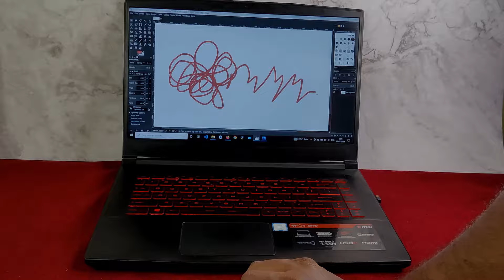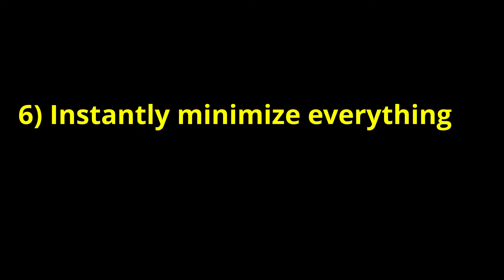Windows 10 Touchpad Gestures | Learn all the Windows Gestures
Unleash the Hidden Power of Your Laptop Touchpad! 🖱️✨ Navigating your laptop like a pro has never been easier. Are you tired of fumbling around and longing for smoother control? Your search ends here! In this game-changing video, we unveil 10 expert tips that will supercharge your laptop touchpad skills, elevating your productivity to new heights. From intuitive gestures to secret shortcuts, you'll transform the way you work in no time.

🔥 Discover the key to seamless navigation and efficient multitasking as we guide you through each tip step-by-step. Don't let your touchpad limit you – make it your ultimate tool!

Here are the things that you will learn in this video
1) How to do a right click
2) How to do click and drag
3) How to do drag and drop ( there is separate video on this )
4) How to create a drawing with a touch pad
5) How to scroll
6) How to quickly switch between apps without using mouse or keyboard
7) Quickest way to minimize all open applications
8) How to do zooming in and out with a touchpad
9) How to open Windows Action Center
10) How to change Icon Size and Layout in Windows Explorer without sifting through menu
11) How to access recent and most used apps in windows with touchpad alone

Until you learn and use these tips, your touchpad skills will remain at a beginner level. Be a Touchpad Pro

As promised, here is the link to the video on instant minimization of apps

Blog Post on learning to use the touch pad fully

00:00 - Introduction
00:10 - Simulate Right Click
00:29 - Drag and Drop Objects
01:00 - Drawing with Touchpad
01:21 - Scrolling
01:41 - Switching between Apps
02:08 - Minimize all apps instantly
02:34 - Open Action Center
02:53 - Zoom In and Zoom Out
03:08 - Change Icon Size and Layout
03:33 - Open Windows Search

Don't settle for mediocrity when it comes to your laptop touchpad. Unlock its true potential with these 10 game-changing tips and elevate your productivity to new heights. Whether you're a student, professional, or casual user, this video is a must-watch for anyone seeking to maximize their efficiency and make the most out of their touchpad.

Join us on this exciting journey as we empower you to become a touchpad wizard. Prepare to be amazed by the untapped possibilities right at your fingertips. Get ready to revolutionize the way you interact with your laptop touchpad – watch this video now!